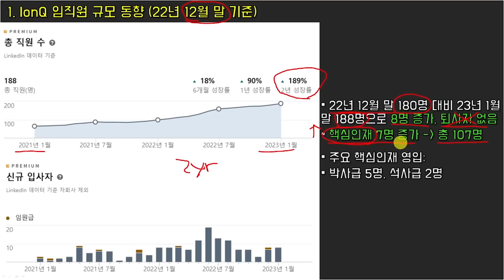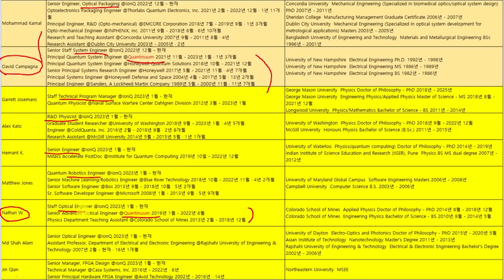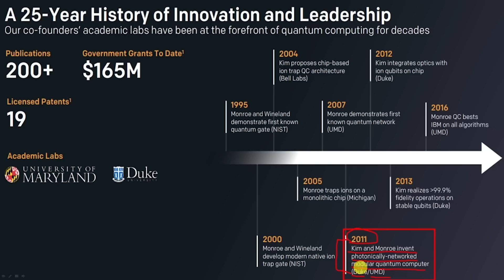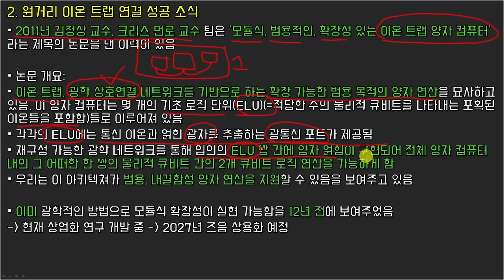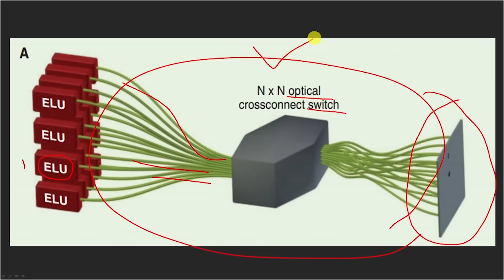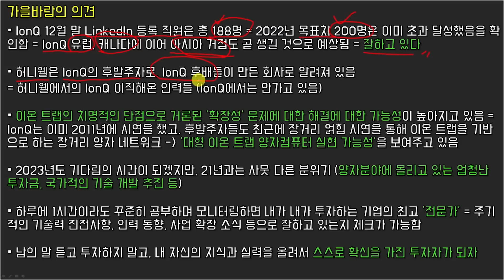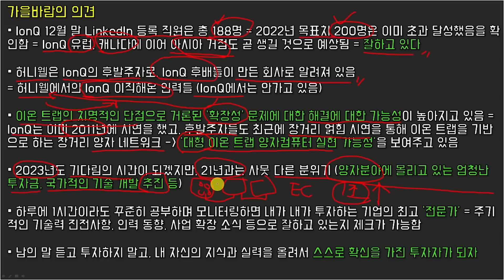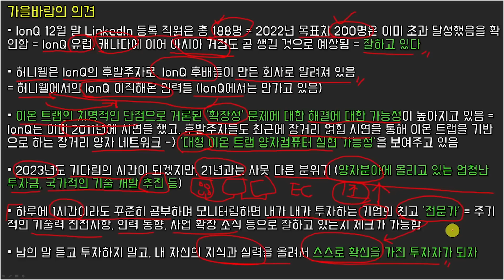IonQ 아이온큐 1월 최신 임직원 규모 동향 & 이온 트랩 방식 확장성 단점 극복 (feat. 스스로 최고 전문가가 되자)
-가을바람월드 '유튜브 멤버십' 가입으로 후원해주세요! ^^

00:00 오프닝
00:23 1월 IonQ 임직원 규모 동향
02:53 원거리 이온 트랩 연결 성공 소식
06:36 가을바람의 의견
10:33 마무리

구독🔔과 좋아요👍 꼭 부탁드려요~💕
'구독'과 '좋아요', '알람설정', '댓글', '멤버십 가입'은 제게 큰 힘이 됩니다 ^^